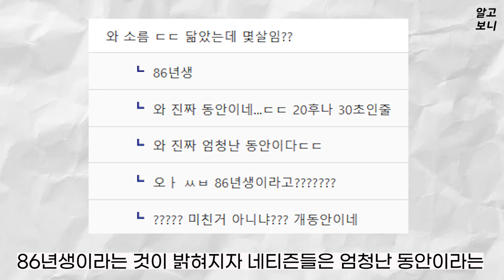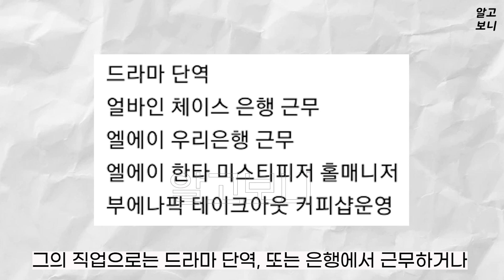돌싱글즈4 출연자 과거, 유명인 전남편 출연. 나이, 직업, 이혼사유